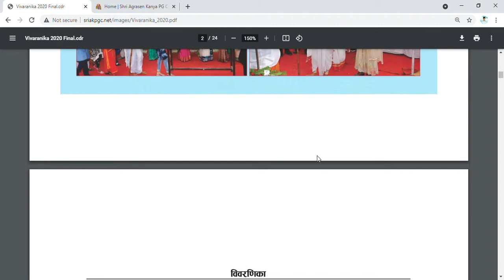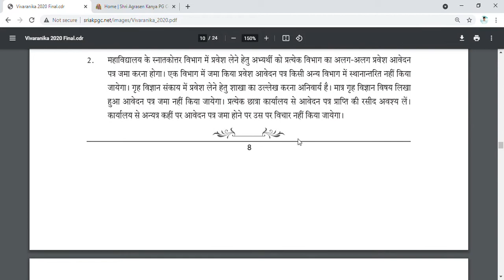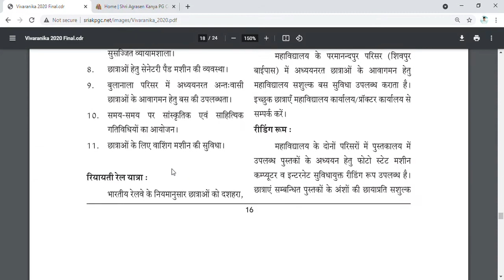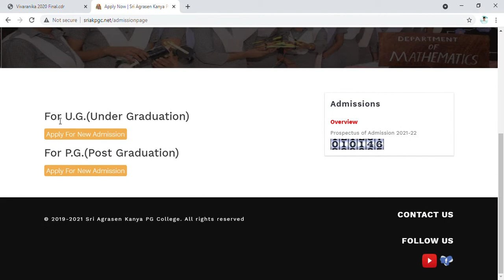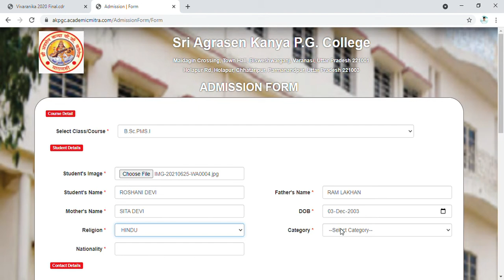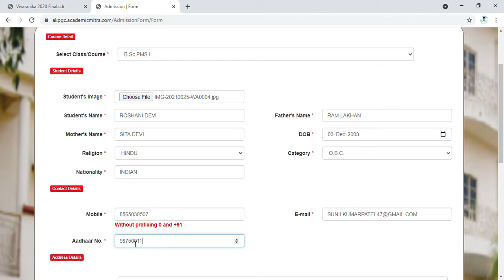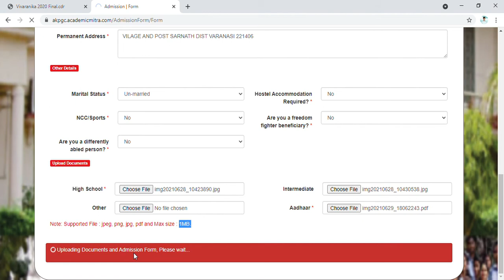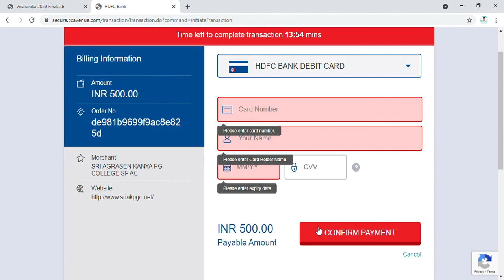Shri Agrasen Kanya PG College Varanasi Admission Form 2021-22 || Agrasen Kanya full fillup prosses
official website line-

pdf link-

Apply link-